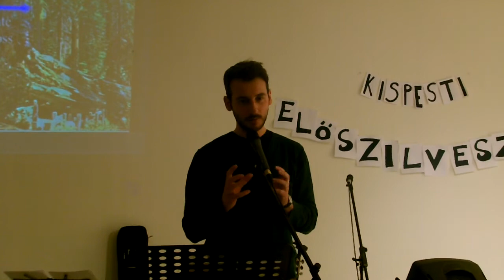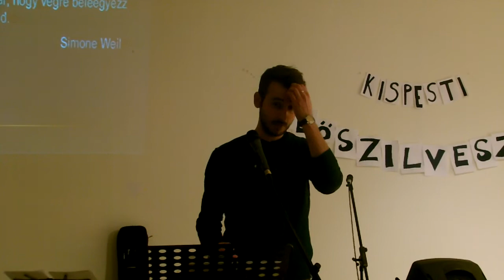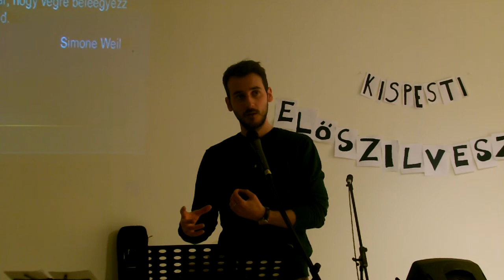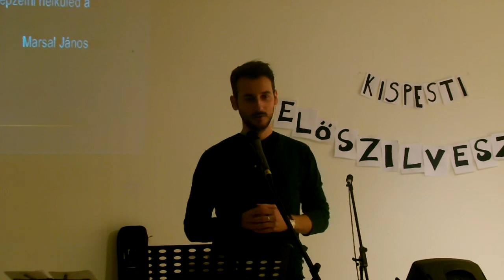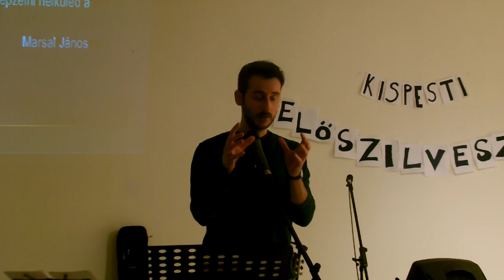K2 Ifi. Elő Szilveszter. 2013. 12. 28.